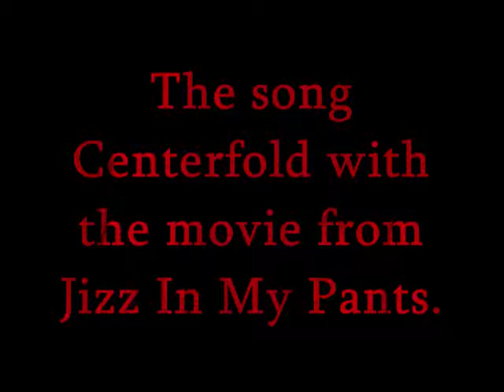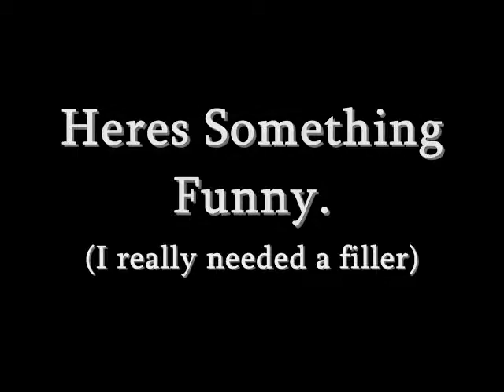Jizz with a Centerfold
Jizz in my Pants with the song Centerfold